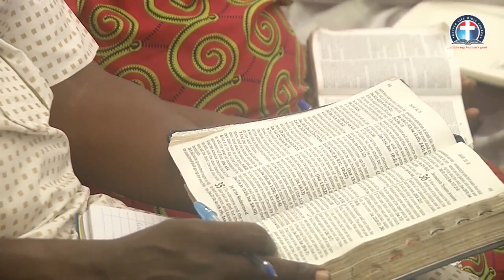The Sinners' Doom and the Saints' Destiny - Pas. W.F. Kumuyi